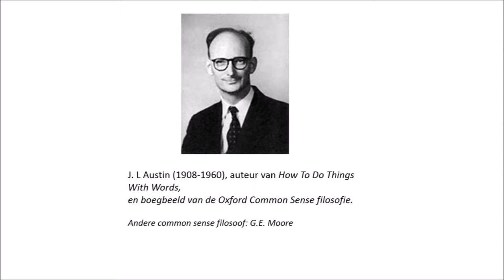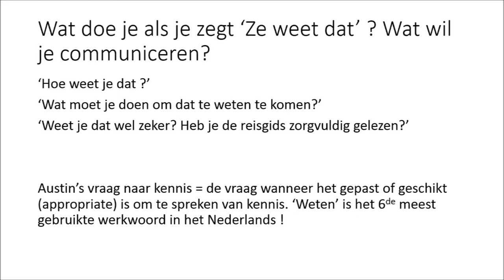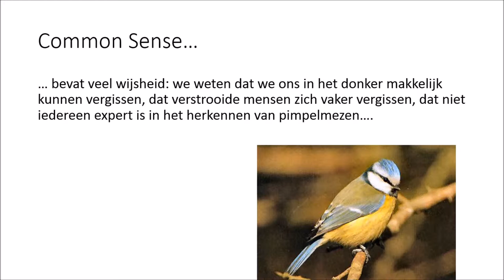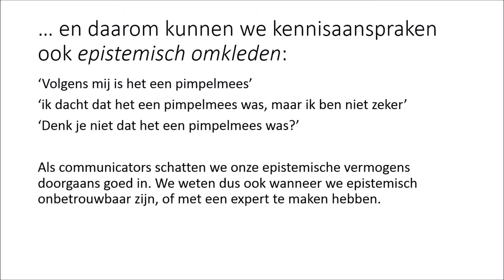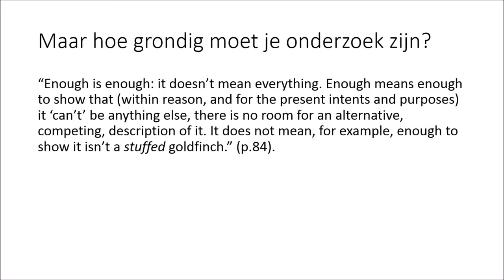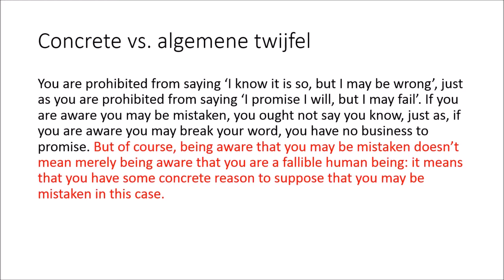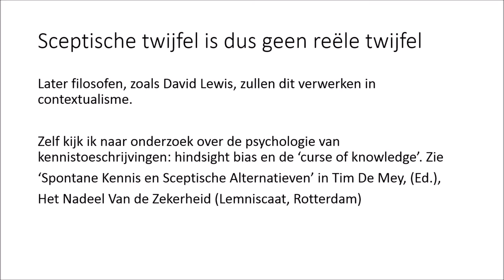Prof. dr. Filip Buekens over filosoof John Austin - Tilburg University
Een korte introductie op John Austin door prof. dr. Filip Buekens.